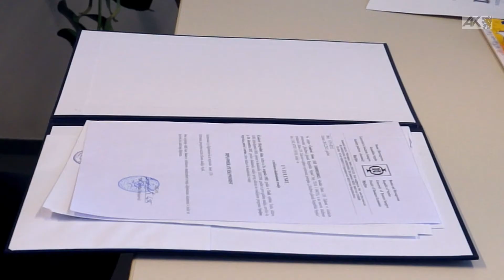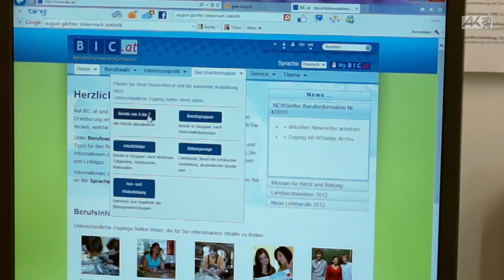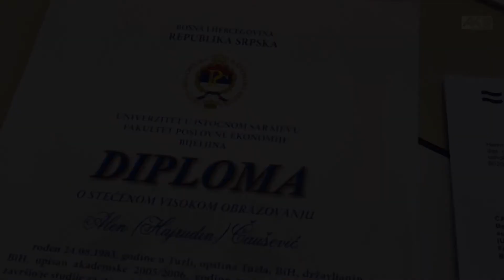Verein Zebra: Hilfe im Zeugnis-Dschungel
Seit Jänner 2013 unterstützt Zebra mit der AST (Anlaufstelle für Personen mit im Ausland erworbenen Qualifikationen) Ausländer und Ausländerinnen ihre Ausbildung in Österreich anerkennen zu lassen. Ohne Werbung haben bereits über 200 Menschen diese Hilfe in Anspruch genommen.